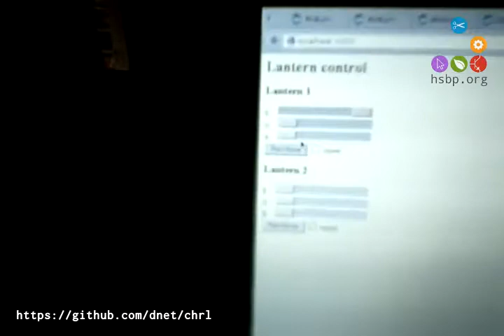Cheap RGB lanterns prototype with 2 lamps